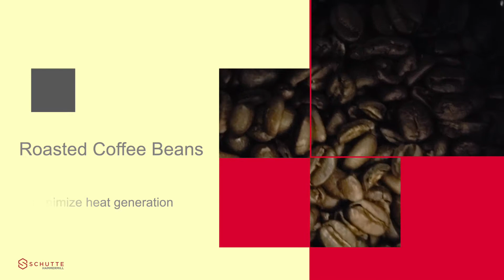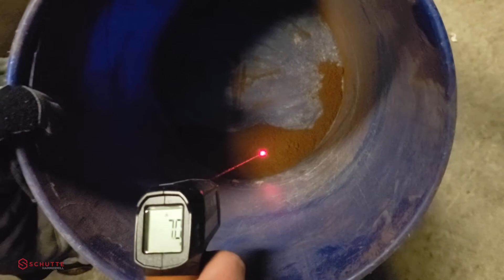Coffee and Liquid Nitrogen test grind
Roasted Coffee Beans test grind in Schutte Hammermill model W-6-H with liquid nitrogen to minimize heat generation.